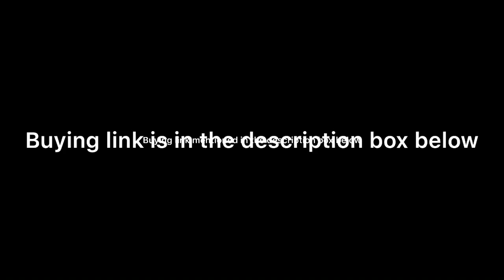Buy new embroidered jacket with price||how to style color combination jacket with kurta ❤️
Banjara India Women's Poly Cotton Embroidered Kutchi Short Jacket/Koti (SJK-DND06_Pink_Free Size)

Banjara India Women's Dupion Silk Embroidered Kutchi Waist Length Jacket/Koti (Black)

Banjara India Women's Embroidered Ethnic Kutch Work Shrug (S_KJK01_Black_Free Size)

Craft Trade Women's Cotton Traditional Embroidered Handmade Long Kurti Jacket (Multicolour, Free Size)

Trendish Women's Cotton Kutchi Embroidery Work Jacket (Multi Color_Medium)

Banjara India Women's Embroidered Ethnic Kutch Work Shrug (S_KJK05_Yellow_Free Size)

Craft Trade Women's Cotton Handmade Traditional Embroidered Short Kutchi Jacket (Multicolour, Small)